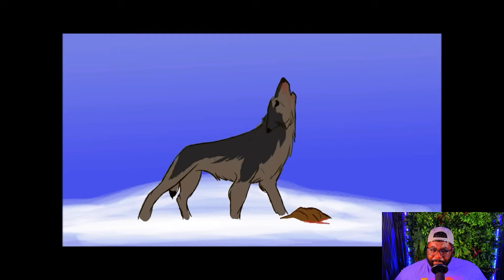GREAT ADD TO YOUR SPOOKY PLAYLIST | Young Heretics - I Know I'm A Wolf (Animatic) | (REACTION!!!)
Come hang out and let’s watch Young Heretics - I Know I'm A Wolf. Let me know what your thoughts are in the comments.

FOLLOW FOR FUTURE LIVE REACTIONS